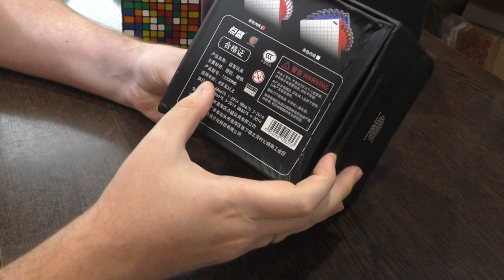Unboxing №376 DianSheng Galaxy 9M | Первый магнитный кубик Рубика 9х9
Лучший кубик 9х9 на данный момент. Компактный размер, магниты, хорошее вращение.